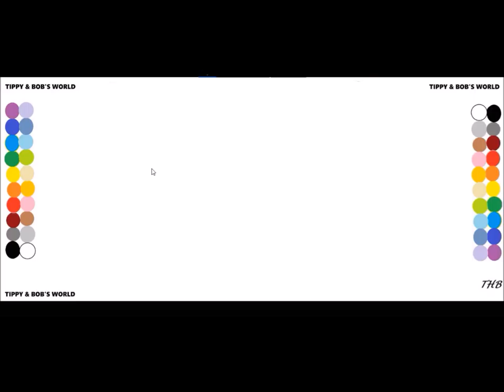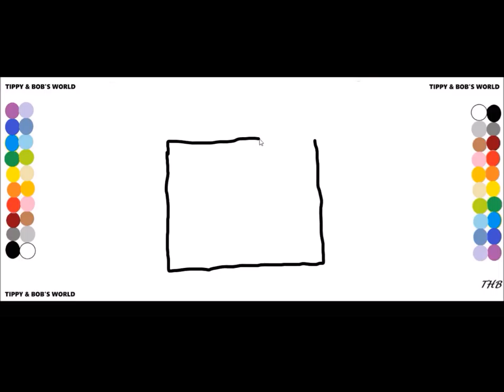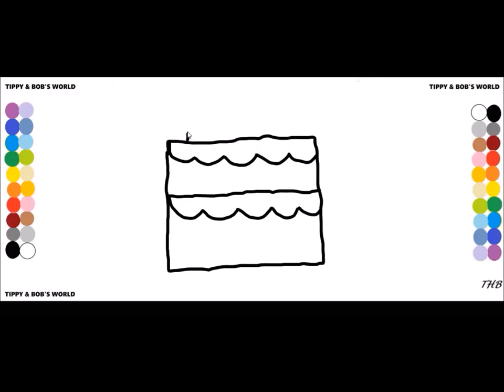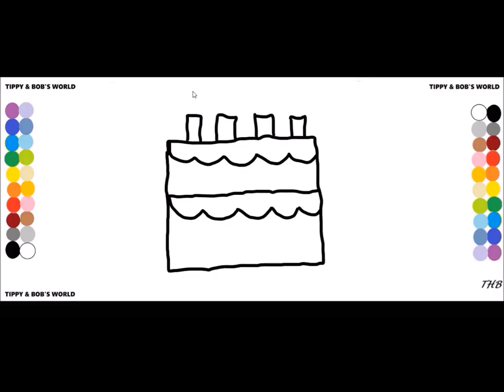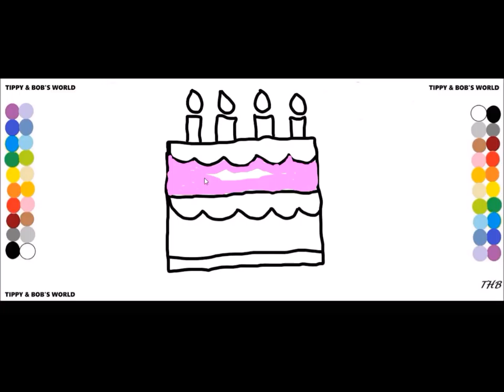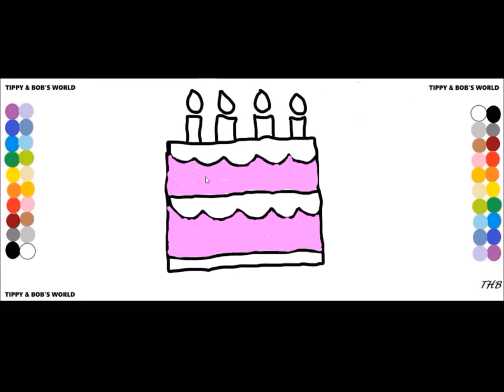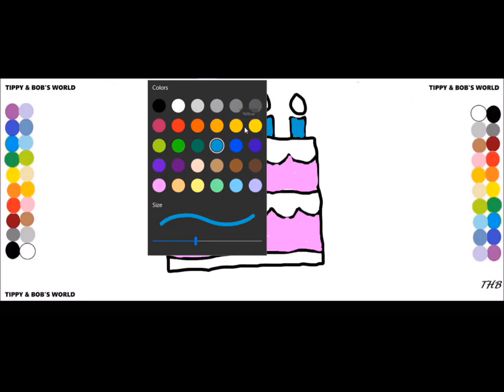How to draw and color a (cake)TIPPY & BOB'S WORLD